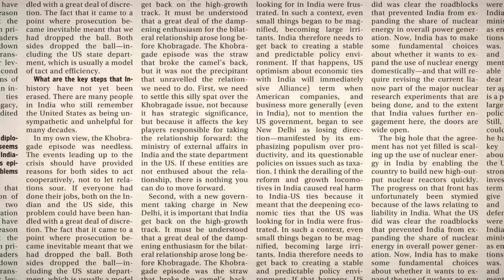Punit Renjen appointed as Deloitte’s global head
India-born Punit Renjen will take over as the new global chief executive officer of Deloitte Touche Tohmatsu Ltd from 1 June 2015, becoming the first Indian to head one of the so-called Big Four audit firms.